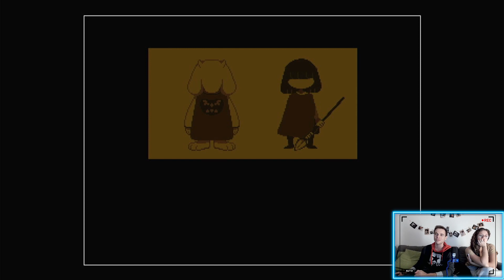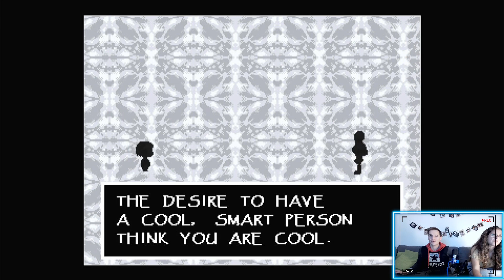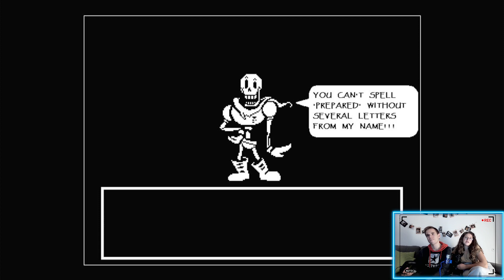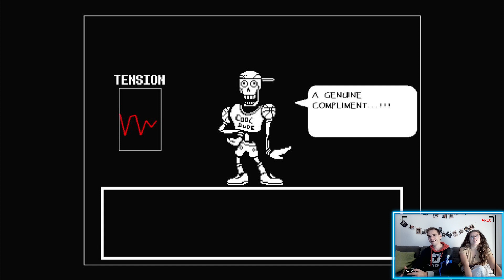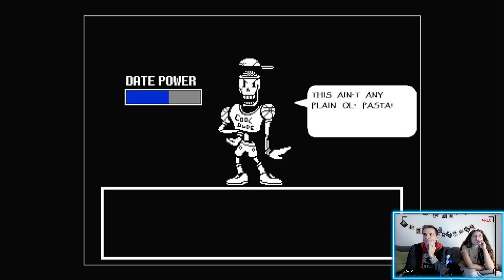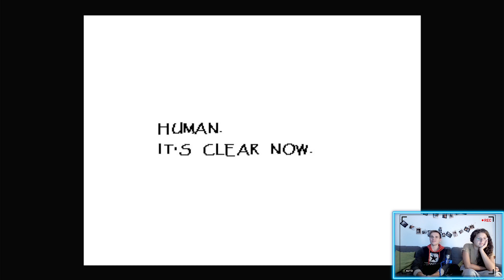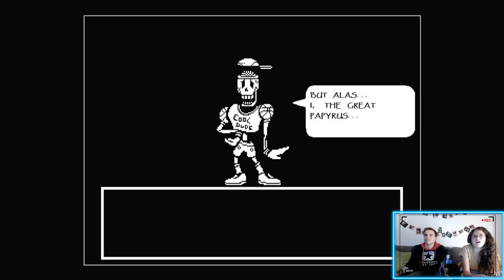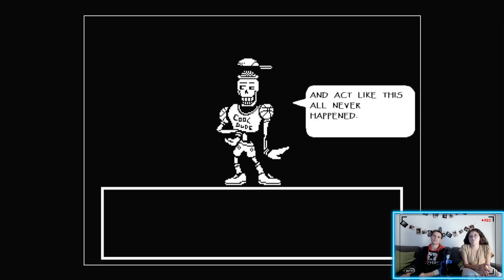UNDERTALE - Snowdin- BlindRun #3